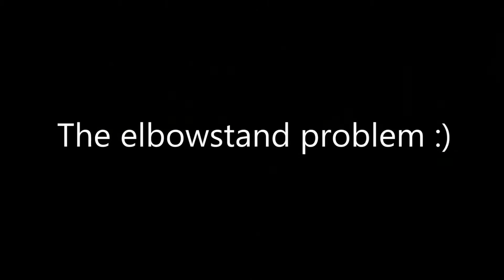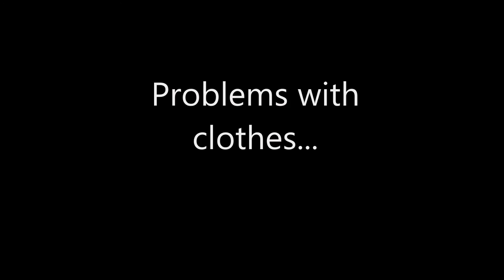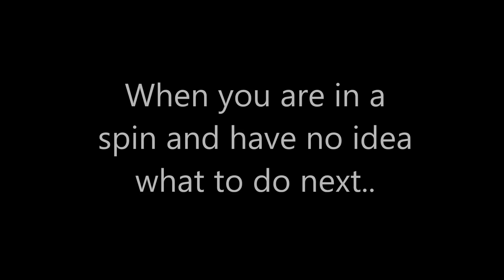Pole Dance: Fail Compilation 2016 - Vol.3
2016 was a year full of learning and also full of funny moments and fails. I did a compilation of the best moments of my dance year 2016. Enjoy it and happy laughing :D
Personal pole dance progress by self learning at home!